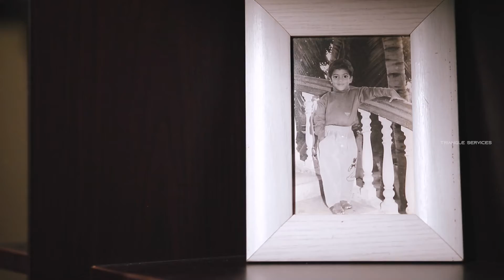RAJAHMUNDRY WEDDING FILM OF ABHINAV & NAMRATA | THE HAPPILY EVER AFTER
Venue : JK GARDENS & PRIYANKA CONVENTION ,Rajahmundry